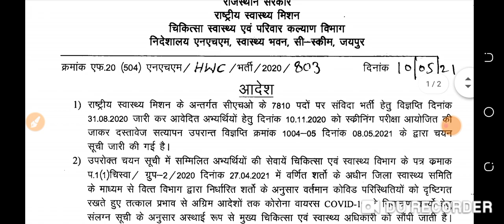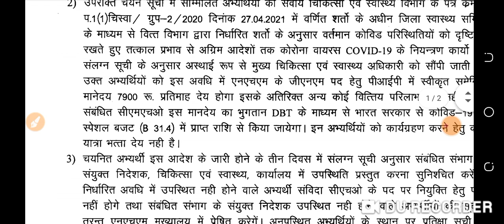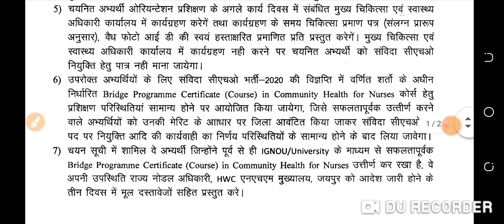Rajasthan Cho waiting list। Cho waiting list kab aayegi।Cho news today। rajasthan Cho।Cho cut off।